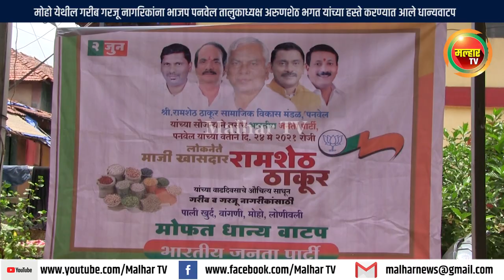गरीब गरजू नागरिकांना भाजप पनवेल तालुकाध्यक्ष अरुणशेठ भगत यांच्या हस्ते करण्यात आले धान्यवाटप !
Malhar Tv News | मोहो येथील गरीब गरजू नागरिकांना भाजप पनवेल तालुकाध्यक्ष अरुणशेठ भगत यांच्या हस्ते करण्यात आले धान्यवाटप  !